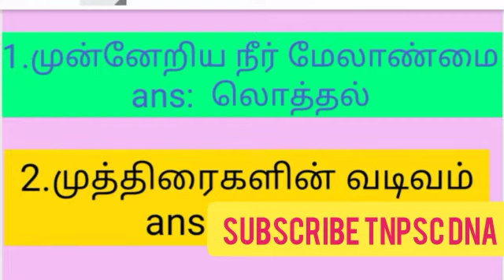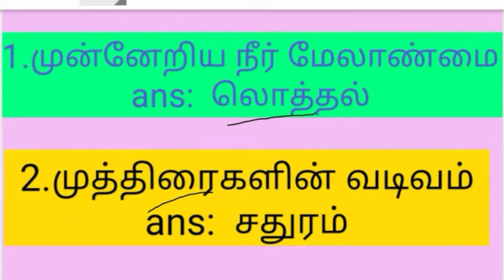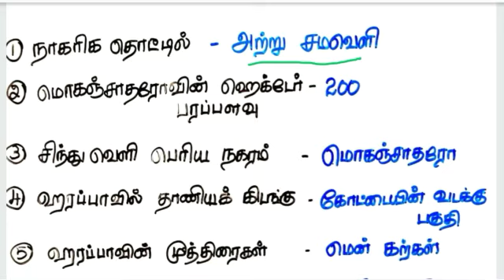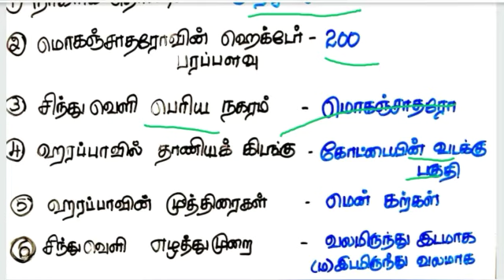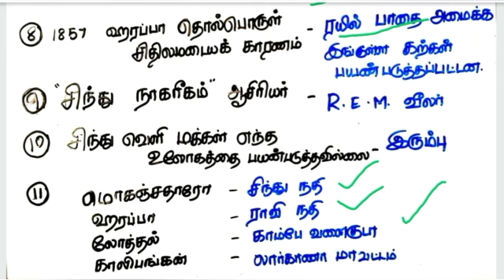Tnpsc history Previous year questions sindhu samaveli nagarigam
Previous question Only on sindhu samaveli nagarigam
tnpsc history
tnpsc previous questions